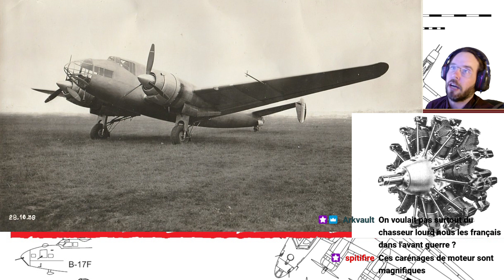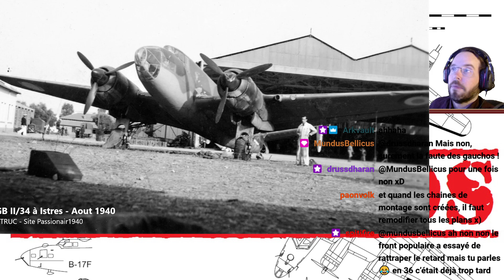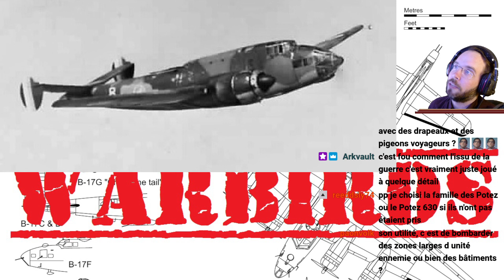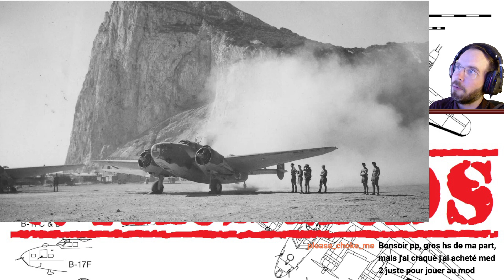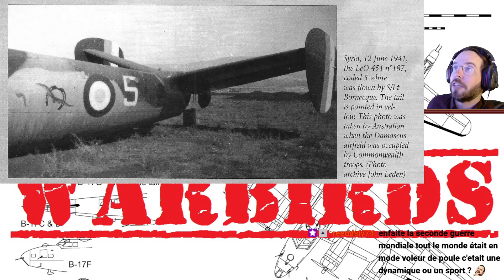Warbirds, Lioré-et-Olivier LeO 45